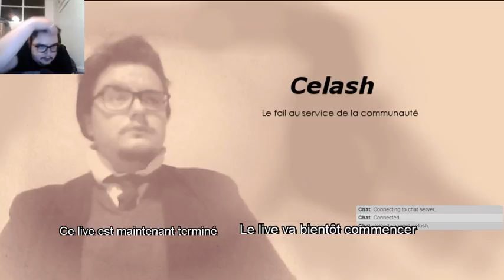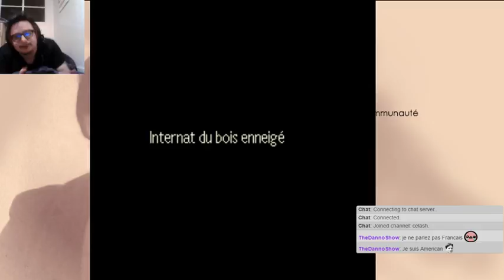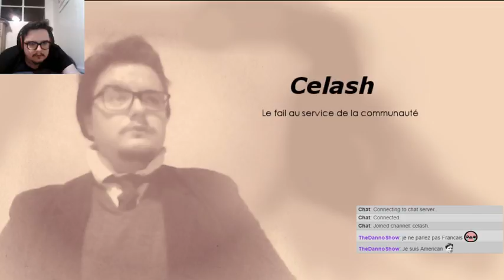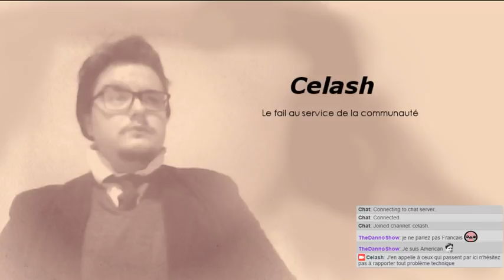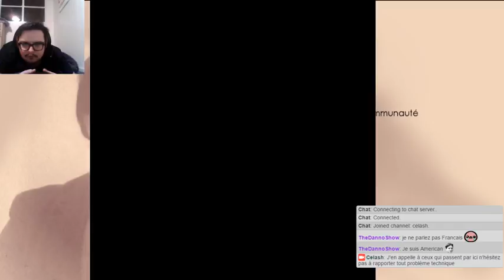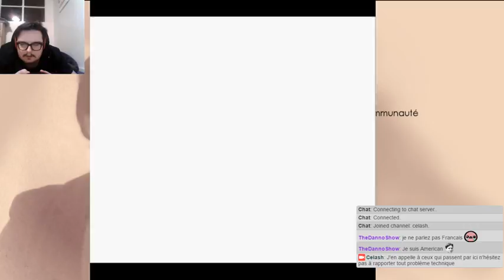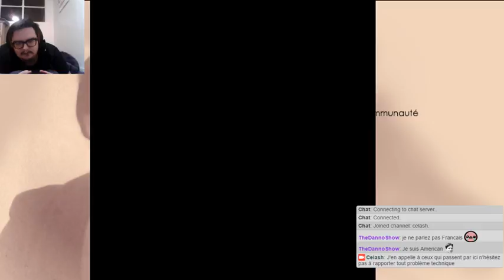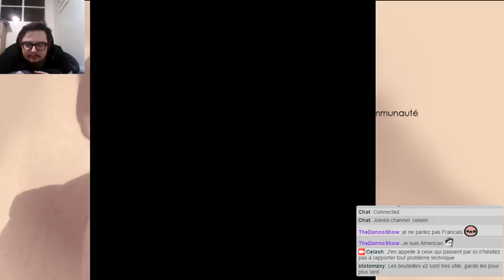Let's play Earthbound #4 FR